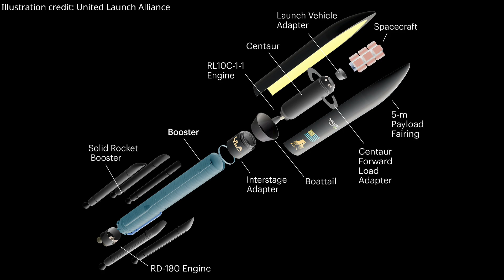Atlas V launches Amazon Leo 4 (LA-04)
A United Launch Alliance (ULA) Atlas V 551 launch vehicle launched the Amazon Leo (LA-04) mission, 27 satellites into low Earth orbit (LEO) for Amazon’s broadband constellation previously known as Project Kuiper, from Space Launch Complex 41 (SLC-41) at Cape Canaveral Space Force Station, Florida, on 16 December 2025, at 08:28 UTC (03:28 EST).